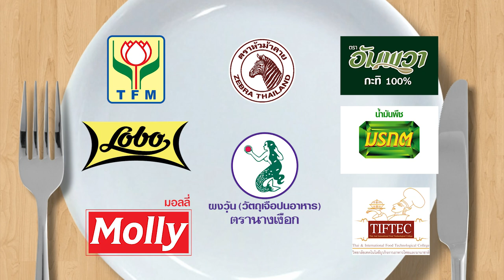'มันแกว นมคุณธรรม' เขย่าเต้าโชว์ลีลาเด็ด เนื้อคั่วกลิ้งสะตอ l กินได้ก็กิน l EP 112 [ 1/3 ]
'มันแกว นมคุณธรรม' 🍼🍼 เข้าครัวจับกระทะ เขย่าเต้าโชว์ลีลาเด็ด ในเมนู เนื้อคั่วกลิ้งสะตอ ครั้งนี้จะเป็นบุญตา หรือบุญปาก

▲Line @yingsakfood